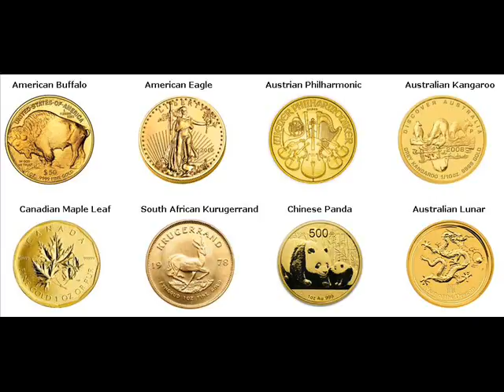Gold Bars For Sale Nanakuli Hawaii